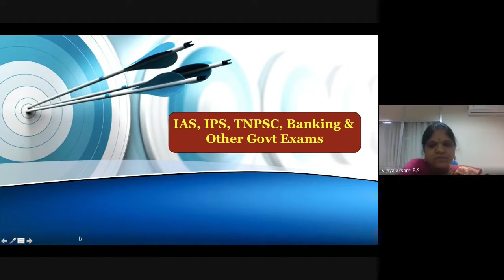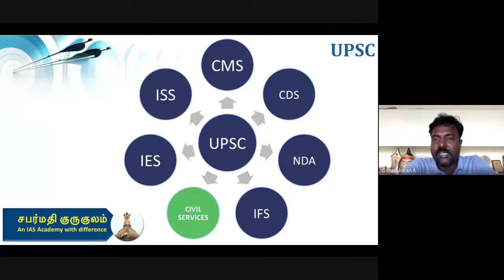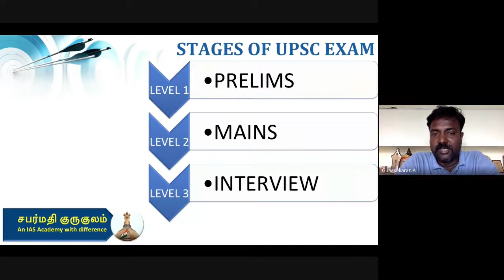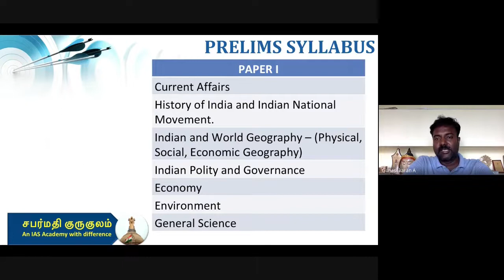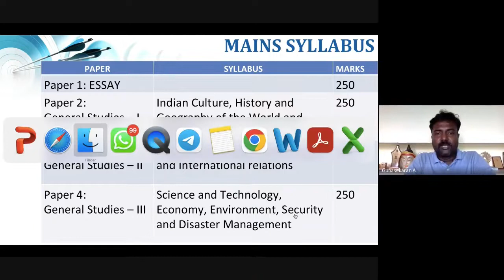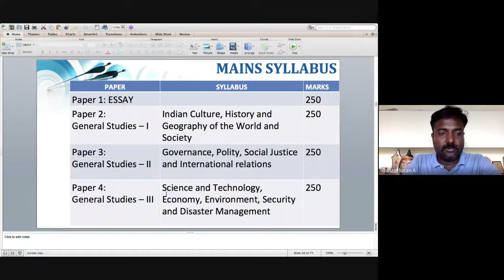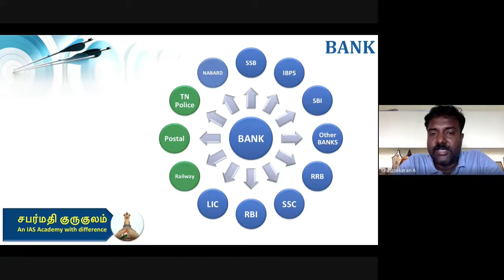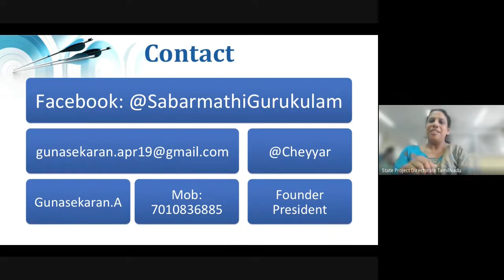WoW 37 by Mr A Gunasekaran